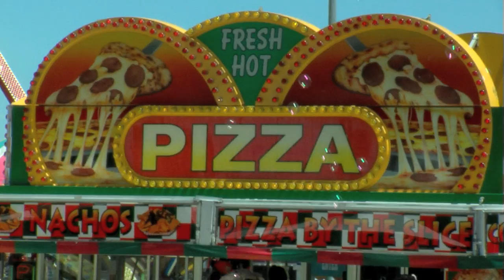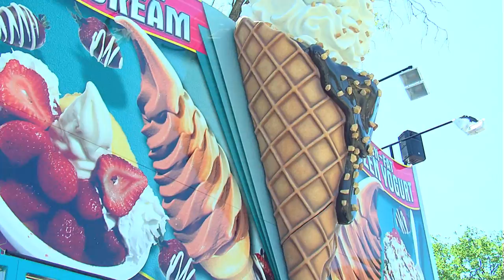"Midway Munchy Mavens" - Tam Communications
Presentation for a new reality series following two sisters at Butler Amusements and their life as mavens of the carnival midway.